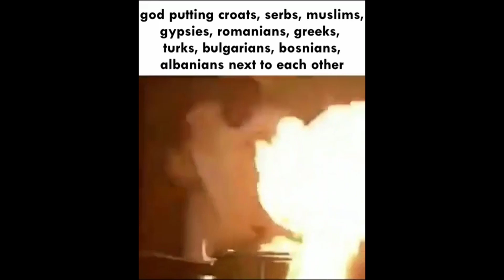fire force meme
geopolitics

Not a change in direction for the channel, if anyone cares.